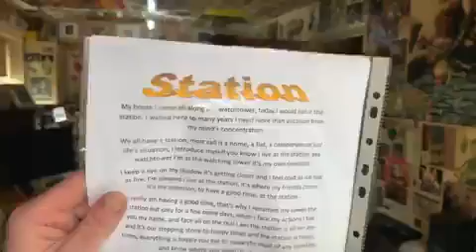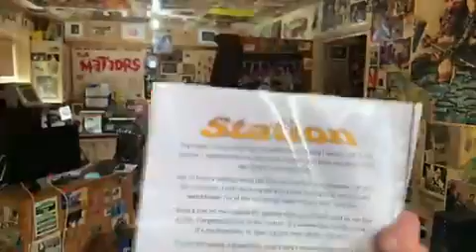Station 27 04 2009 Poem I wrote for Reallifedreamsmybook